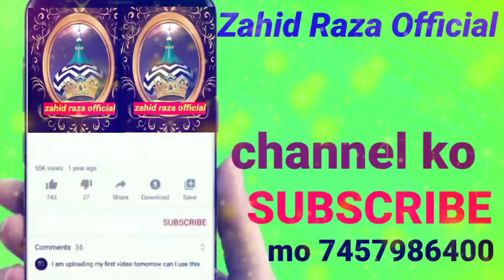Shayare Islam Sanaur Rahman ki naat sharif beti ki shan mein Naat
shayare Islam Sanaur Rahman sahab ki naat sharif beti ki shan mein Naat Sharif zahid Raza official 786